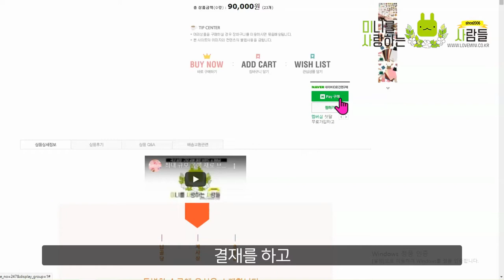부모님 선물 │ 엄마 생일상 음식 차리기 │ 식완 미니어처 미니어쳐 DIY miniature craft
작품에 가까운  수공예  식완으로 나만의 특색있는 생일상, 제사상, 명절 선물 등을 만들어 볼 수 있습니다.